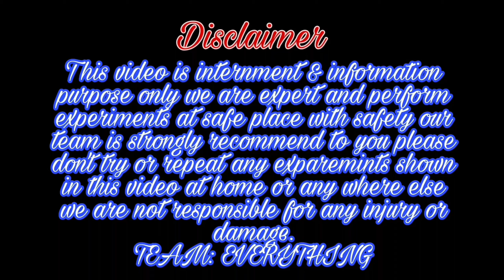COLOUR CHANGING POTASSIUM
Colour changing reaction of potassium

This video is internment & information purpose only we are expert and perform experiments at safe place with safety our team is strongly recommend to you please don't try or repeat any exparemints shown in this video at home or any where else we are not responsible for any injury or damage.